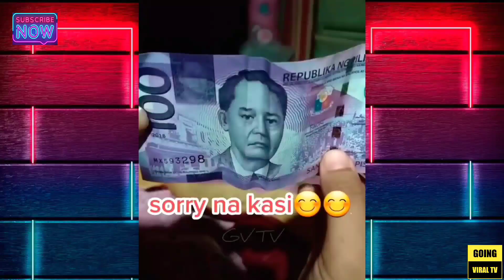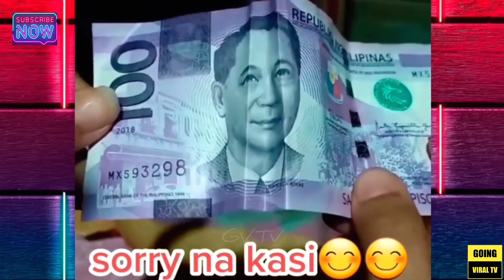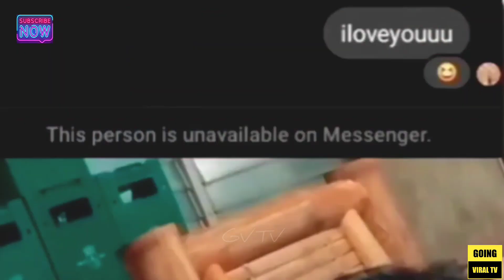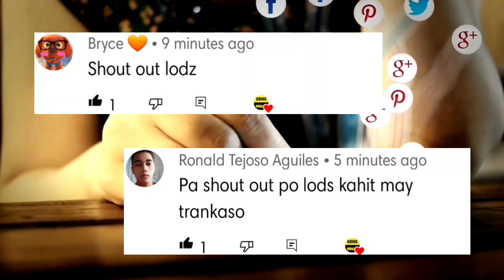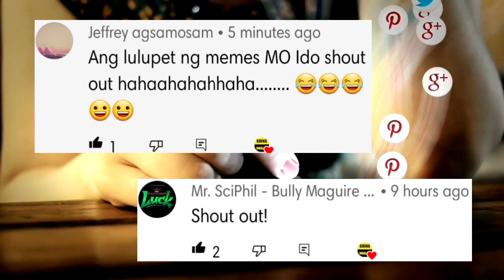Yung First Time Mong SUMAKAY NG VIKINGS! Muntik Ng MASUKA Sa TAKOT Si KUYA😂-Funny Videos Compilation